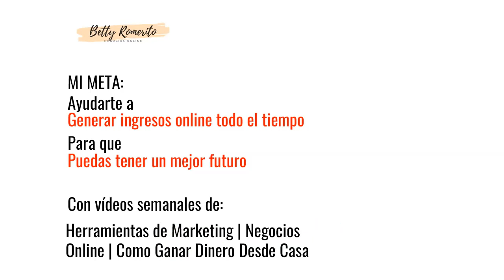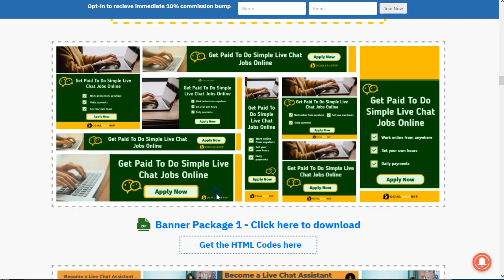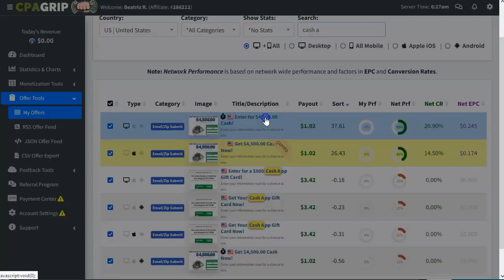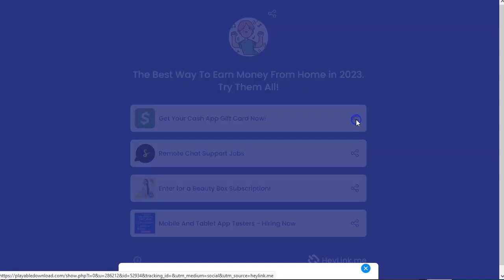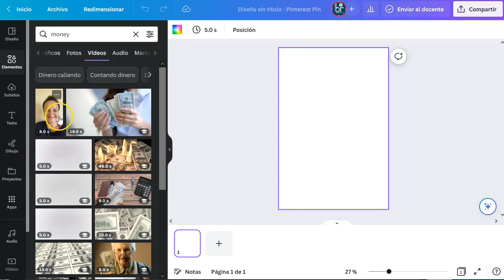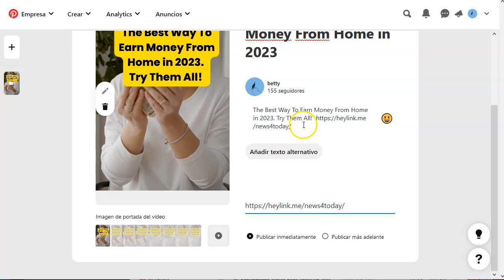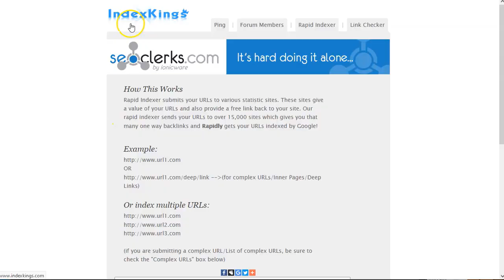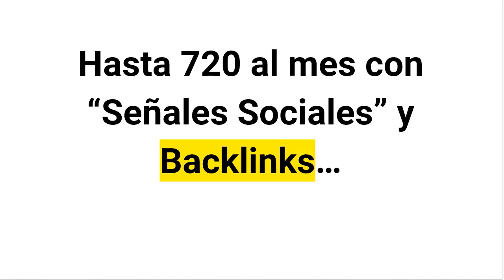720 por mes con CPA Marketing y tráfico gratuito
¡Hey marketers!

Hoy tenemos un video poderoso.
Un video para que empieces a generar tus ingresos mensuales.
El proceso es sencillo.
Tiene un poco de trabajo al principio, pero no es nada complicado.
Te exigirá disciplina, constancia y paciencia.

Lo interesante de este sistema es la forma en que vamos a promocionar nuestras ofertas.
Lo primero es seleccionar las ofertas.
Luego la landing.
Luego ¡un video!
A pinterest
Y el impulso final con señales sociales o backlinks.

El proceso paso a paso te lo detallo en el video.

¿Estás listo?

¡VAMO$!

Saludos
Betty Romerito

★★⚠️IMPORTANTE ⚠️★★